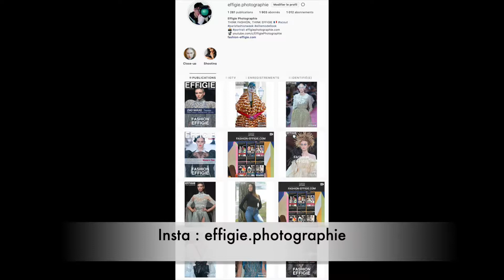Effigie Photographie au coeur du défilé Yuima Nakazato " Birth " AH2019:20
FASHION-EFFIGIE.COM
EFFIGIE PHOTOGRAPHIE N°235
YUIMA NAKAZATO DONNE NAISSANCE À LA MODE DU FUTUR
Reportage Photo Video du défilé Yuima NAkazato «  Birth » , Automne-Hiver 2019/20, 30 juin 2019, Ecole de Médecine, Paris